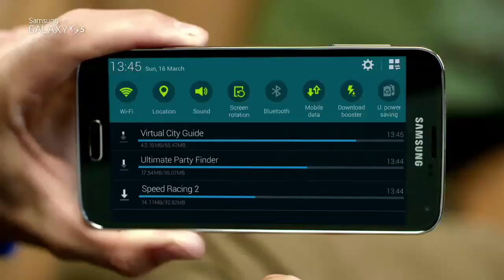الاعلان التلفزيوني الرسمي لجهاز Samsung Galaxy S5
التقط صور لأغلى اللحظات مع ميزة التركيز التلقائي السريع في هاتف Galaxy S5
تتيح لك تقنية تسريع التنزيلات استخدام شبكتي LTE وWi-Fi في آنٍ واحد في سبيل الاستمتاع بتجربة فريدة. كما يميز جهاز Galaxy S5 مقاومته للماء والرمال